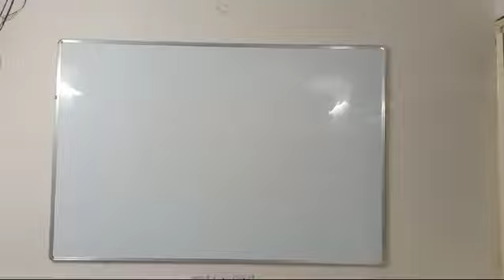Rdintrex z7 led wifi mcast 6000 lumens projector installation demo in office institute best quliy